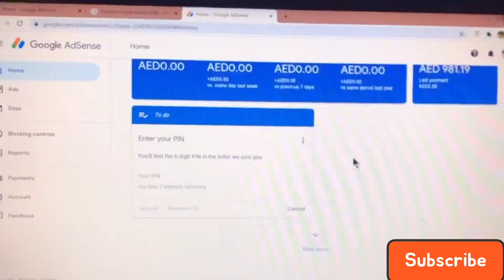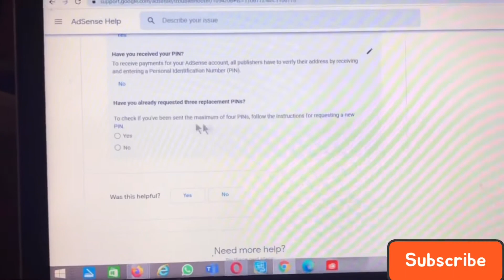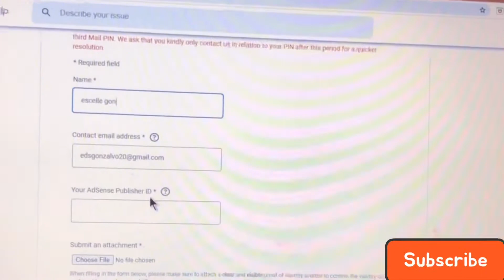ADSENSE MANUAL VERIFICATION | HOW TO VERIFY GOOGLE ADSENSE PIN WITHOUT PIN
Hi guy’s kung ikaw ay kamukha ko naghinty ng matagal at naka ilang request na sa Google Pin at di parin dumarting etong video na ito ang makakatulong sa’yo sobrang bilis lang ng tutorial na ito..ganun din kabilis maverified ang adsense mo

Sa May cpr or strike po pla jan bka nid niyo panuorin ito guy’s big help ito sa inyo